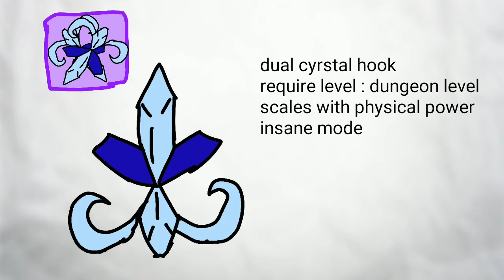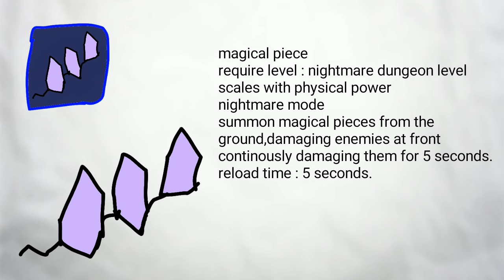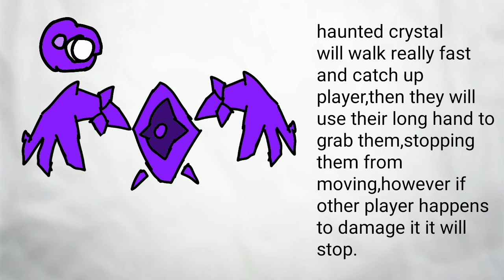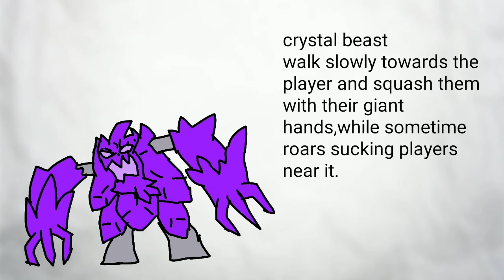NEW DUNGEON IDEA FOR DUNGEON QUEST : crystalized cave !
alright this is my first ever dungeon quest video,this is just the beginning because the old viny is back. i mean not really the old me is still more bad at drawing but,hope you like it.